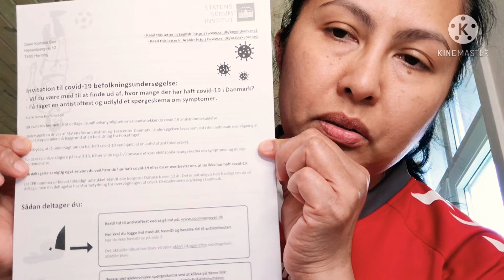Berbicara Mengenai Vaksin & Protokol Kesehatan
Hi Guys welcome to my channels Dewi Komala Sari di Danmark, kali ini di vlogs Saya berbicara Mengenai Vaksin dan Protokol Kesehatan.